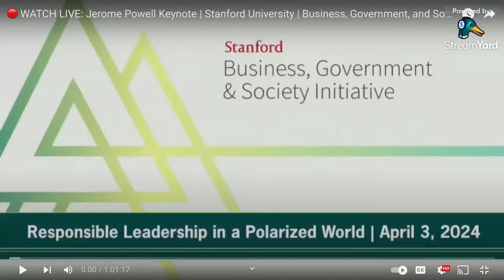🔴 WATCH LIVE: Jerome Powell Keynote | Stanford University | Business, Government, and Society Forum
Stanford’s first Business, Government, and Society Forum will take place on Wednesday, April 3, 2024. Our theme for the day is Responsible Leadership in a Polarized World.

This event brings together leaders from business, nonprofit organizations, government, and academia for constructive dialogue on the issues of the day, including free markets, technology, and sustainability.

Fed Chair Jerome Powell will deliver his keynote speech at 9:10AM PT.